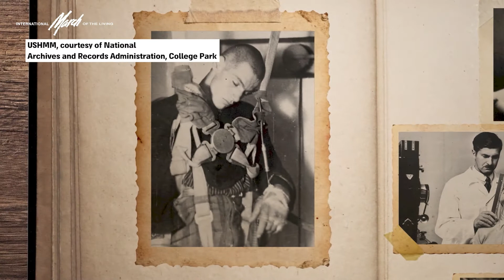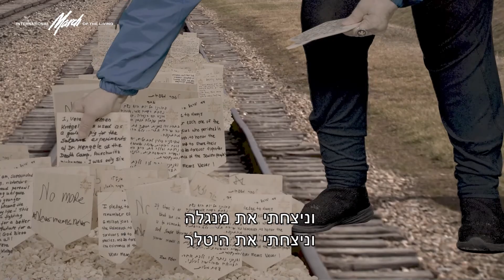Virtual March of the Living 2021 – Promo – Vera Krigel Groseman